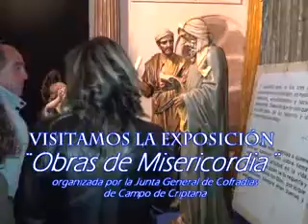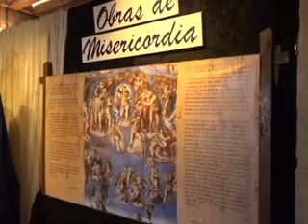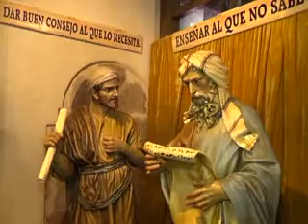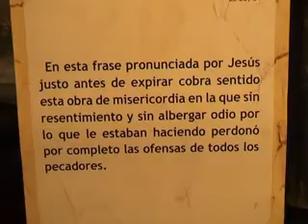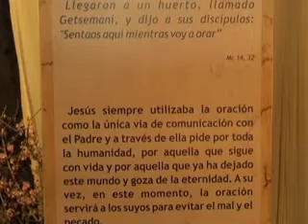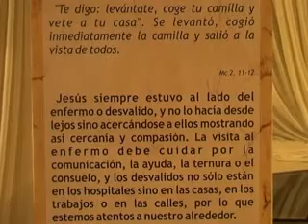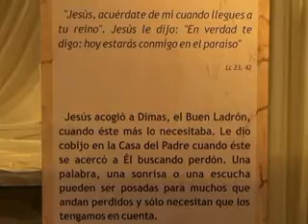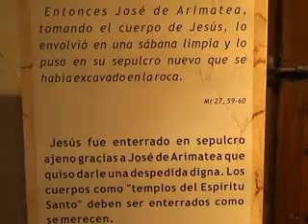P A 25 2 2016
Reportaje especial exposición "Misericordia", organizada por la Junta General de Cofradías.